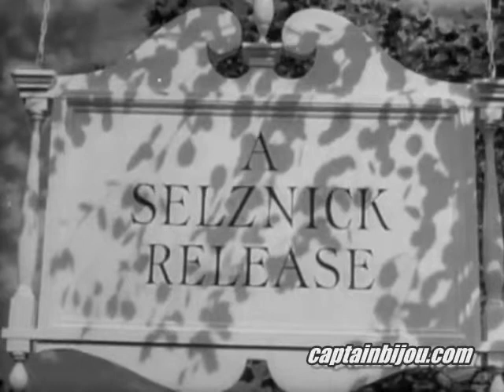"Мистер Блэндингз строит дом своей мечты"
Сайт канала КОМЕДИИ КОТОРЫЕ СТОИТ ПОСМОТРЕТЬ!
Содержание фильма: В огромном Нью-Йорке семья Блэндингз ютится в небольшой квартирке. Они собираются уехать в пригород и построить большой дом. Но это оказывается не так легко...

Название: Мистер Блэндингз строит дом своей мечты/Mr. Blandings Builds His Dream House

Слоган: -

Режиссер: Генри Кондмен Поттер

В ролях: Гарри Шэннон, Дон Броди, Джейсон Робардс ст., Клифф Кларк, Кернан Криппс, Эмори Парнелл, Шэрин Моффетт, Конни Маршалл, Кэри Грант, Мирна Лой, Луиз Биверс, Реджиналд Денни, Роберт Брэй, Лекс Баркер, Стэнли Эндрюс, Тито Вуоло, Йен Вульф, Мелвин Дуглас, Лёрин Таттл, Нестор Пайва...

Выпущено: США

Продолжительность: 01:34